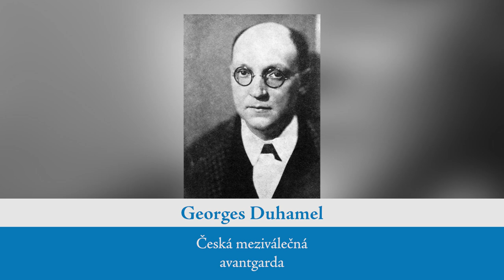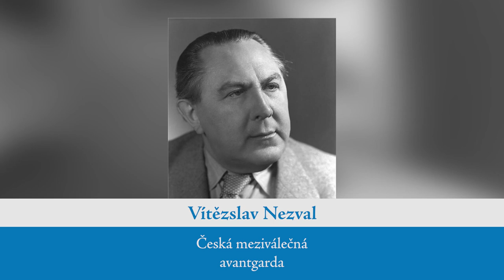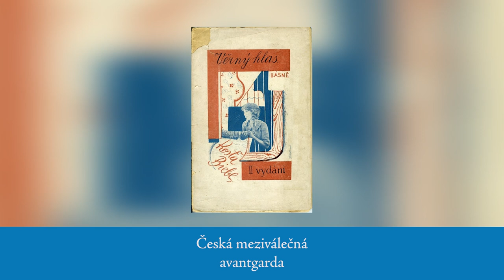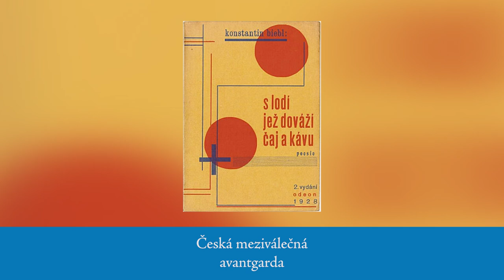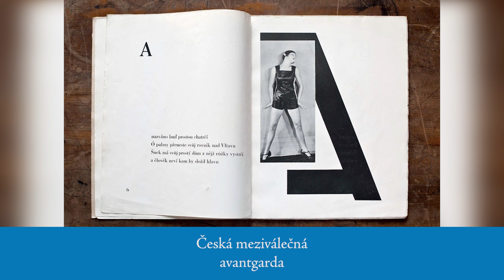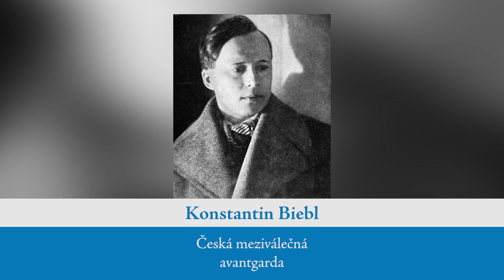UčíSmažka 15 - Česká meziválečná avantgarda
Čau! V dnešním díle seriálu UčíSmažka se podíváme na českou meziválečnou avantgardu a její tři fáze, proletářskou poezii, poetismus a surrealismus.

Vaším panem učitelem je literární vědec David "Smažka" Jirsa.

Moderuje: David Jirsa
Kamera a střih: Daniel Zezula